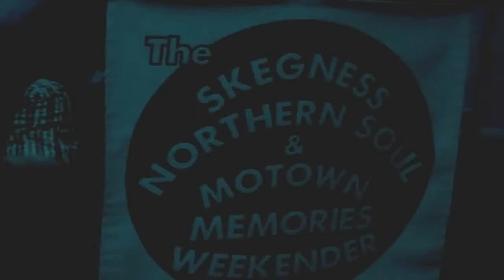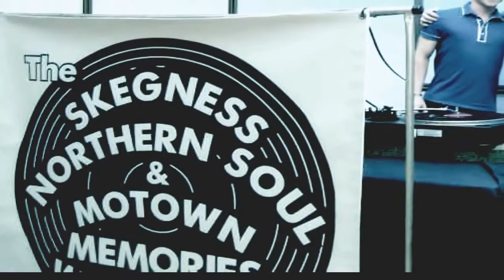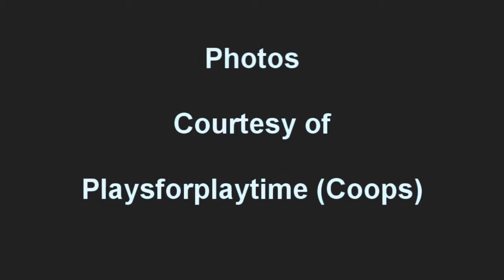Moses Smith Girl Across The Street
Classic Northern